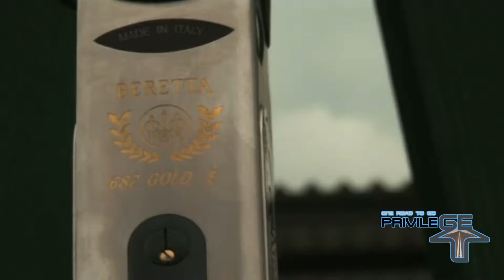Tallinn Stag weekend with Privilege4u Entertainment Tours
We are professional event company company based in Tallinn and can help you to plan and organize any kind of your event in Tallinn and Riga.
We are local company and know everything about event management in Estonia and Latvia.
100's of Ideas, Activity Weekends, Adventure Holidays, Stag and Hen Party Packages, Hotels & apartments, Leisure Tours, Extreme Games, Nightlife Events, Transportation to and from activity destination in Estonia.